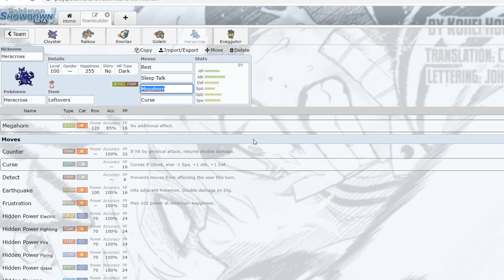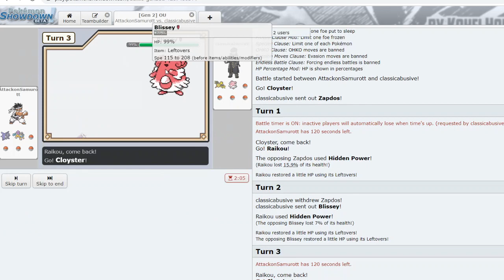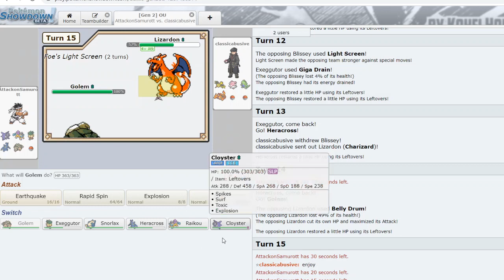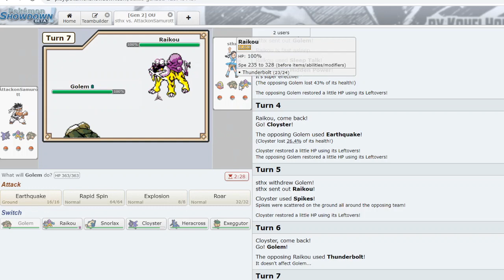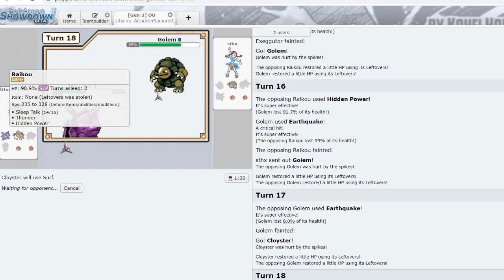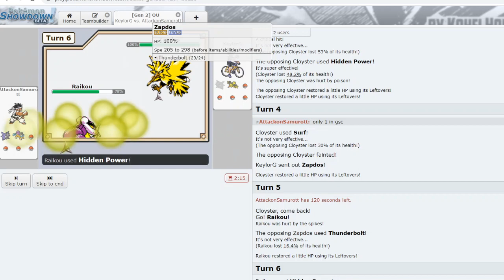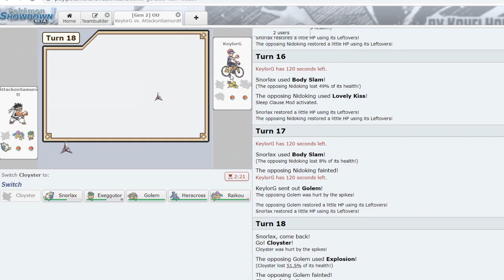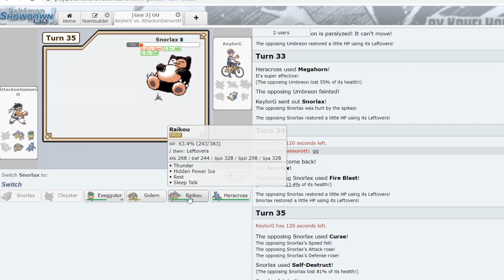Pokemon GSC Showdown Live #7 "Raikou Gonna Break You and Heracross Sets Up a Curse!"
Welcome to the Bushido Gang! What's up guys and girls! It's AttackonSamurott bringing you another Pokemon Showdown Live! It's GSC Thursday so you already know I got that GSC Showdown Live for you all today! I have team that Dio Taiga passed me that's around Curse Rest Talk Heracross! It's a boom offense team that pushes the momentum for Heracross! It was a pretty fun team and I had quite a lot of success with it! I hope you all enjoy! Let's get there before the end of October! We're so close to that goal! Help me reach it as we dive into the Crown Tundra metagame!